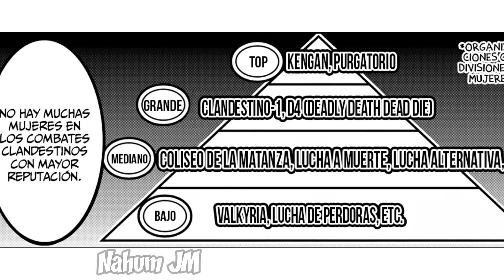[FULL] 1° Torneo de Valkyria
Holas :)

DESCARGO DE RESPONSABILIDAD DE DERECHOS DE AUTOR SEGÚN LA SECCIÓN 107 DE LA LEY DE DERECHOS DE AUTOR DE 1976, SE PERMITE EL "USO JUSTO" PARA FINES TALES COMO CRÍTICAS, COMENTARIOS, INFORMES DE NOTICIAS, ENSEÑANZA, BECAS E INVESTIGACIÓN. EL USO JUSTO ES UN USO PERMITIDO POR LOS ESTATUTOS DE DERECHOS DE AUTOR QUE DE OTRO MODO PODRÍA ESTAR INFRINGIENDO. EL USO PERSONAL, EDUCATIVO O SIN FINES DE LUCRO INCLINA LA BALANZA A FAVOR DEL USO JUSTO. SIN INTENCIONES DE
INFRINGIR LOS DERECHOS DE AUTOR.